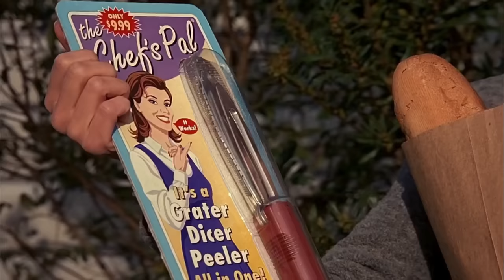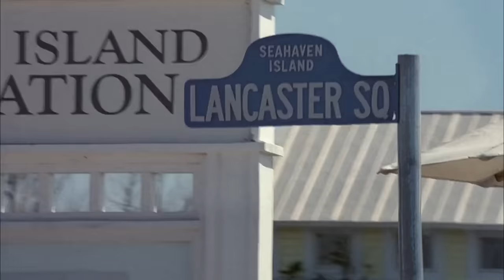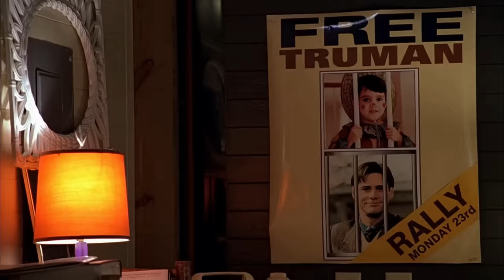O Show de Truman, O Melhor Filme do Jim Carrey: A História em 1 Vídeo!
Hoje lhes trago um Resumo/Review de "O Show de Truman", nada mais nada menos que o melhor filme do Jim Carrey (Para mim, claro).

Sinopse:
Truman Burbank é um pacato vendedor de seguros que leva uma vida simples com sua esposa Meryl Burbank. Porém, algumas coisas ao seu redor fazem com que ele passe a estranhar sua cidade, seus supostos amigos e até sua mulher. Após conhecer a misteriosa Lauren, ele fica intrigado e acaba descobrindo que toda sua vida foi monitorada por câmeras e transmitida em rede nacional.